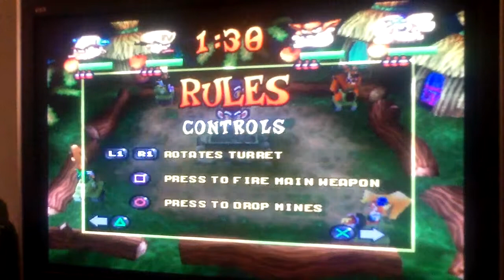Crash Bash Multiplayer: Totem Poles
A Jungle Fox vid now. I was Brio, Joe was Cortex and Leighton was Tiny. Enjoy